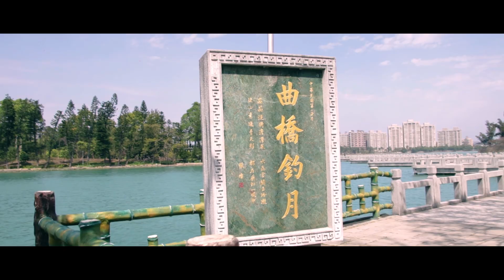CHENGCING LAKE 澄庭湖 (Kaohsiung, Taiwan)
CHENGCING LAKE (Kaohsiung, Taiwan)